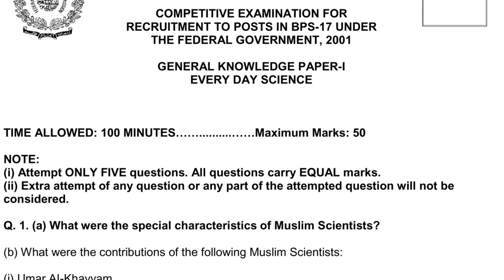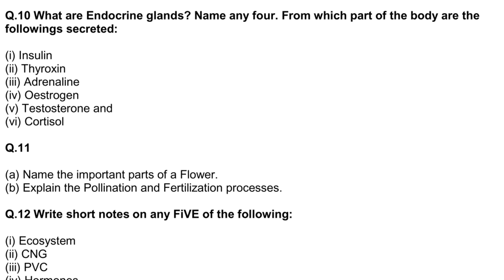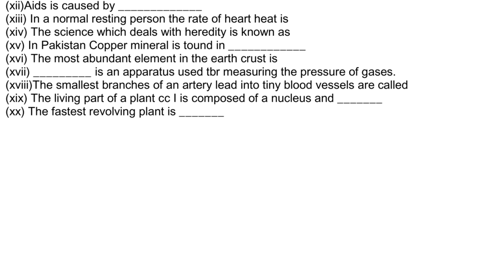CSS PAST PAPERS 2001 - GENERAL KNOWLEDGE PAPER-I (EVERY DAY SCIENCE)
GENERAL KNOWLEDGE PAPER-I EVERY DAY SCIENCE |CSS Past Papers| 2001 |

Q. 1. (a) What were the special characteristics of Muslim Scientists?

(b) What were the contributions of the following Muslim Scientists:

(i) Umar AI-Khayyam.
(ii) Abu Ali Sina
(iii) ibn Hayyan
(iv). Jhn al Baitar
(v) Zakariya Al-Razi.

Q. 2. (a) Differentiate clearly between Cyclone, Huriicane and tornado.
(b)
(i) Name two minerals which ate exported from Pakistan.

(ii) Name some gem-minerals used in Jewellery.

(iii) What is dead sea.
(iv) Why does the Sun appears orange-red at the time of Sunrise and Sunset.

(v) Why does the total Eclipse can happen only at the new Moon.

Q. 3.
(a) Name popular farms of Energy. Write five various scientific devices used to convert one type of energy into another form of energy.

(b) Write meaning of the following units:
(i) Barrel
(ii) Joule
(iii) Btu
(iv) KWh
(v) Newton.

Q. 4. Write short notes on any THREE of tiillowing:

(i) Synthetic Polymers..
(ii) Laser.
(iii) Pesticides
(iv) Fission and Fusion
(v) Pararnagnetism and Diamagnetism.

Q. 5. Write difference between:
(i) Microcomputer and minicomputer

(ii) Main frame and Super computer.

(iii) Hardware and Software.
(iv) Byte and Word.
(v) Ram and Cache memory.

Q. 6. Describe briefly the principle and working of any TWO of the following:

(i) Pressure cocker
(ii) Television (iii) Microwave oven (iv) Radar
(v) Tape recorder.

Q. 7. Differentiate between:
(i) DNA and RNA
(ii) Brass and Bronze
(iii) Blood and Lymph
(iv) Hard water and Heavy water (v) Small pox and Measles
(vi) Pig iron and Stainless Steel. (vii) Alloy and Amalgum
(viii) Isotopes and Isobars
(ix) Artery and Vein
(x) Barrage and Dam.

Q. 8. Explain the scientific reasons for the following:
(i) It is not advisable to sleep under trees during the night.

(ii) Water boils quicker on mountains.

 (iii) Rainbow is produced in the sky after rain fall and sunlight.

(iv) Water remains cool in a Earthenware pitcher.

(v) Milk is considered as an ideal food.

Q. 9. Which of the following statements are true or false. Only write “True” or “False” in the answer book. Do not reproduce the statement.

(i) Urea is a phosphate fertilizer.
(ii) Cellulose is a natural polymer.
(iii) Magnetite is the ore of copper
(iv) Malaria is caused by drinking polluted water.

(v) The instrument used to measure velocity of wind is Barometer.

 (vi) Our eye is very sensitive to blue light. (vii) Sound can not travel through vacuum. (viii) Enzymes are biological catalyst.
(ix) Leprosy is a disorder of Nervous System.

(x) Mica is a non-conductor of electricity.

Q.10 What are Endocrine glands? Name any four. From which part of the body are the followings secreted:

(i) Insulin
(ii) Thyroxin
(iii) Adrenaline
(iv) Oestrogen
(v) Testosterone and
(vi) Cortisol

Q.11

(a) Name the important parts of a Flower. (b) Explain the Pollination and Fertilization processes.

Q.12 Write short notes on any FiVE of the following:

(i) Ecosystem
(ii) CNG
(iii) PVC
(iv) Hormones
(v) Antibiotics
(vi) Ceramics
(vii) Green House Effect
(viii) Photosynthesis
(ix) Pasteurization
 (x) Vaccine.

Q.13 What are the factors of water pollution? What types of diseases are transmitted by using polluted the methods to control pollution of water.

Q.14 Fill in the blanks with appropriate words:
(i) The purpose of computer is
 (ii) polio is caused by __________
(iii) The stalagmite is deposit of
(iv) Bauxite is one of ___________
 (v) The chemical name of washing soda is (vi) The main constituent of Sui gas is ____________ colour has the shortest wave length.

(vii) __________colour has the shortest wave length.

 (viii)Glass is a __________

(ix)Monomers of protein are _________ (x)Ascorbic acid is vitamin _________

 (xi)The solar system has __________ (xii)Aids is caused by _____________

(xiii) In a normal resting person the rate of heart heat is

 (xiv) The science which deals with heredity is known as

 (xv) In Pakistan Copper mineral is tound in ____________

 (xvi) The most abundant element in the earth crust is

(xvii) _________ is an apparatus used tbr measuring the pressure of gases.

(xviii)The smallest branches of an artery lead into tiny blood vessels are called

 (xix) The living part of a plant cc I is composed of a nucleus and _______

(xx) The fastest revolving plant is _______